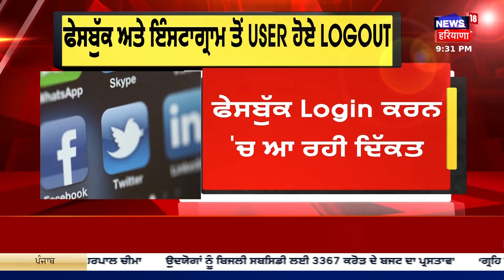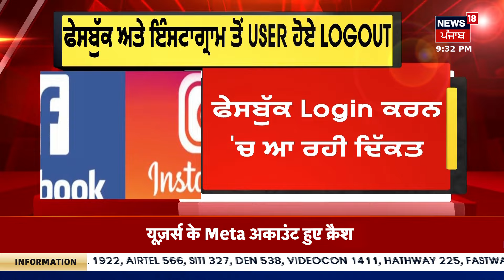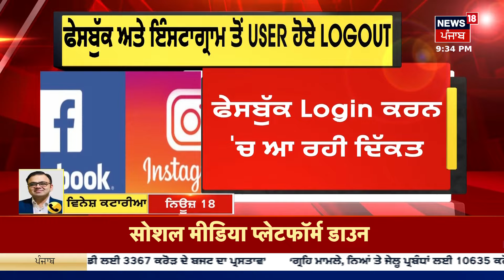Breaking News | ਫੇਸਬੁੱਕ ਅਤੇ ਇੰਸਟਾਗ੍ਰਾਮ ਹੋਏ Down| News18 Punjab | Facebook And Instagram Down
ਫੇਸਬੁੱਕ ਅਤੇ ਇੰਸਟਾਗ੍ਰਾਮ ਤੋਂ USER ਹੋਏ LOGOUT. ਆਟੋਮੈਟਿਕ LOGOUT ਦੀ ਵਜ੍ਹਾ ਸਰਵਰ ਡਾਊਨ। ਦੇਸ਼-ਵਿਦੇਸ਼ 'ਚ ਡਾਊਨ ਹੋਇਆ ਸਰਵਰ। ਫੇਸਬੁੱਕ Login ਕਰਨ 'ਚ ਆ ਰਹੀ ਦਿੱਕਤ। ਦੇਸ਼-ਵਿਦੇਸ਼ 'ਚ ਲੋਕਾਂ ਨੂੰ ਦਰਪੇਸ਼ ਪਰੇਸ਼ਾਨੀ। News18 Punjab